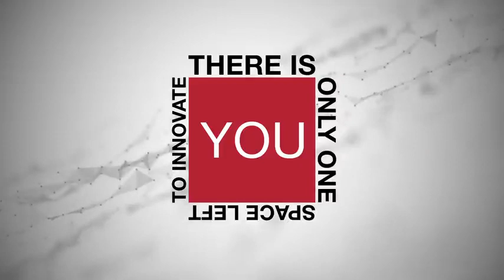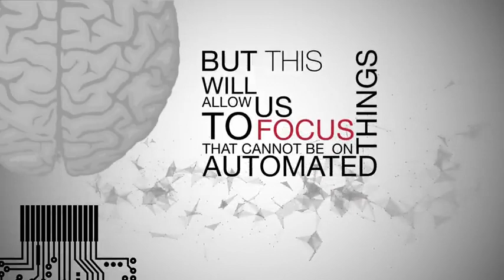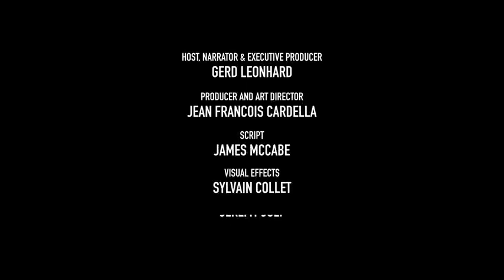CHANGE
welcome to Your Healthcare Business consultant
I'm Dr Araby Mohamed
I'm thrilled to have you join us on this exciting journey into the world of healthcare business."